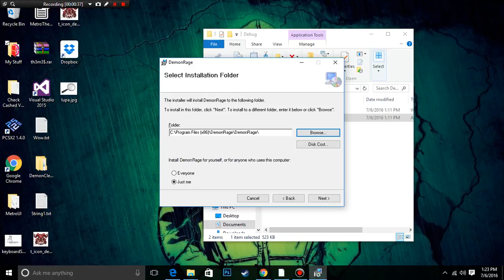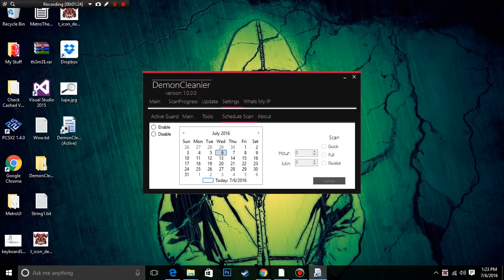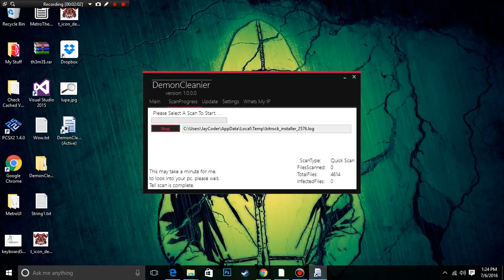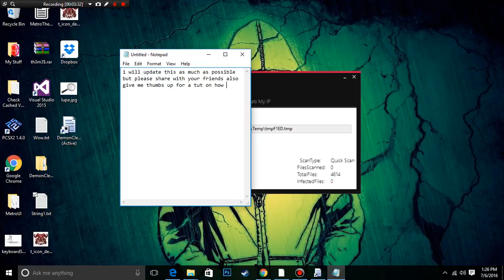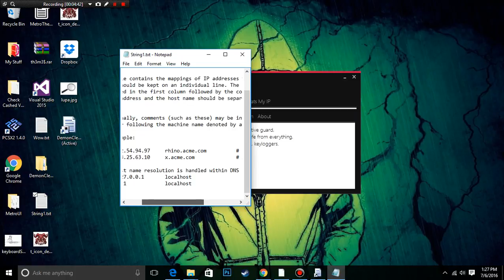Free Anti-Spyware, Created by: JayCoder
████████ Jay - Coder
███Please RATE & COMMENT & SUB█
███More To Come :D            █
███ Do not be afraid to comment if somethings
███not working i will fix it if u comment.
███ This Will BE UPDATED normally so please stay tooned